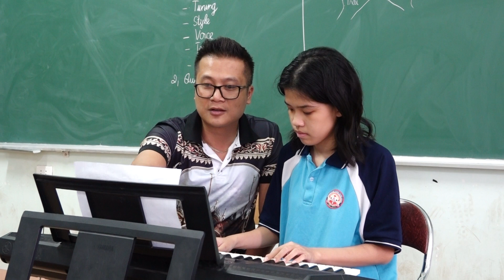Giờ dạy năng khiếu đàn phím điện tử cho HS TSE